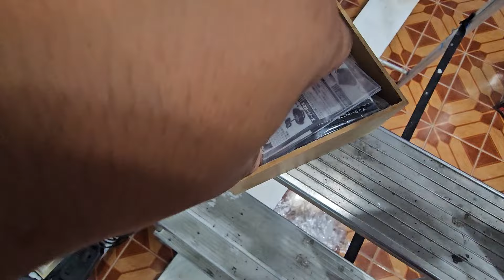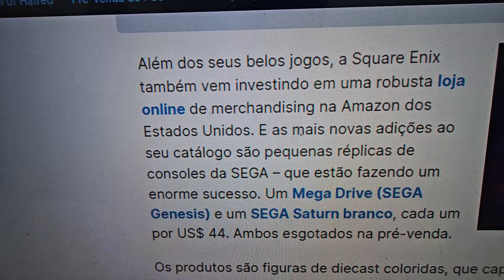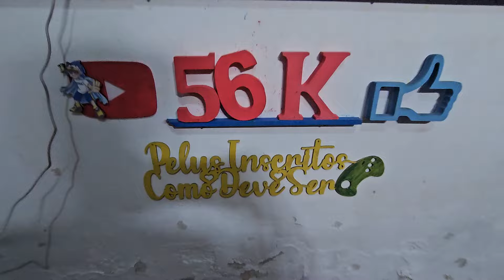( CUIDADO ) NOSTALGIA da EXTORÇÃO SUPER MERCADO RETROGAMER !